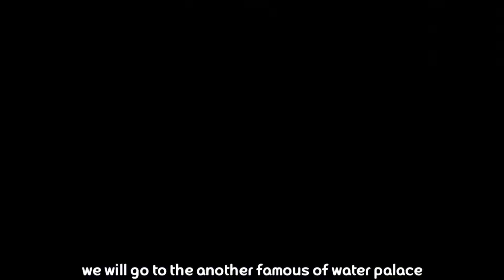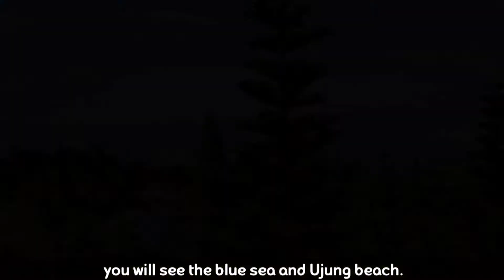TAMAN UJUNG WATER PALACE KARANGASEM BALI | VLOG DAY 5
Hai guys!
Jadi di video kali ini aku akan ajakin kalian exploring Water Palace in Karangasem Bali lagi yang sangat terkenal dengan legendanya yaitu...

"kolam tempat pembuangan ilmu hitam" dan tempat peristirahatah raja Karangasem
apalagi kalau bukan Taman ujung sukasada!!
LET'S CHECK IT OUT!!
🚩Location:
Water Palace Taman Ujung Sukasada Karangasem, Bali Indonesia